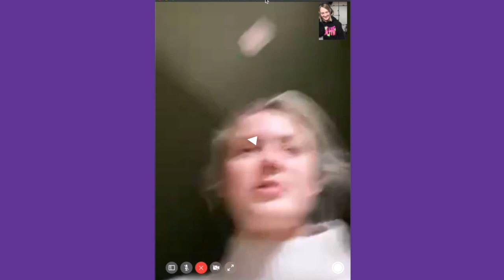ZARA LARSSON ON TOTAL ACCESS // FROM HER HOUSE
Zara Larsson joined Olivia Jones on FaceTime to chat about her time in isolation, new single with Kygo... and turf wars with her neighbours!